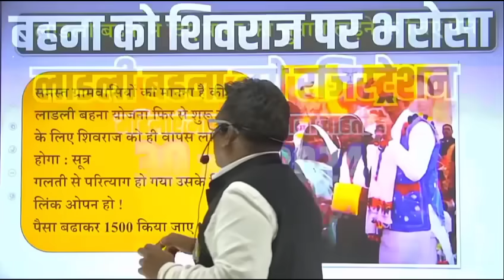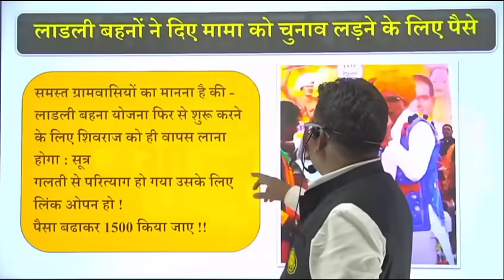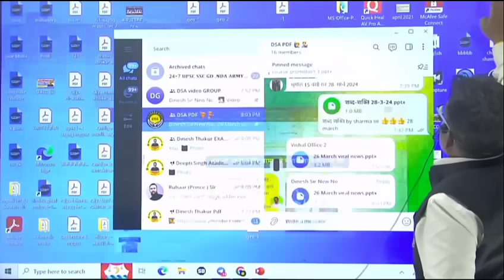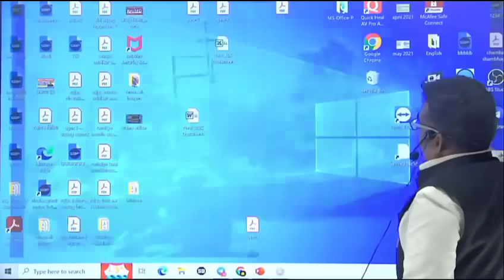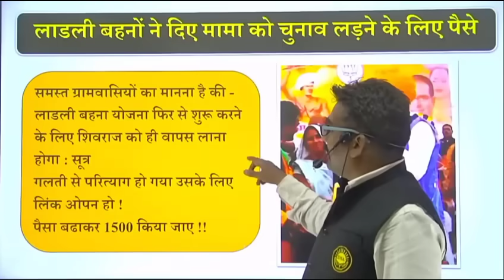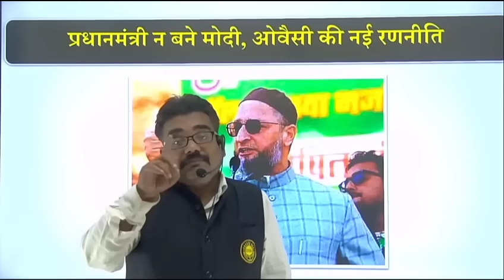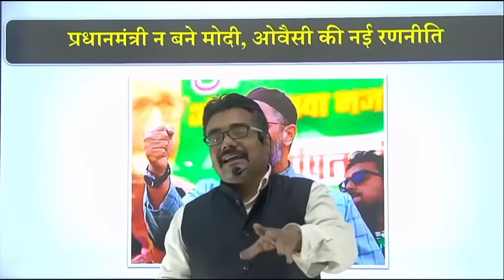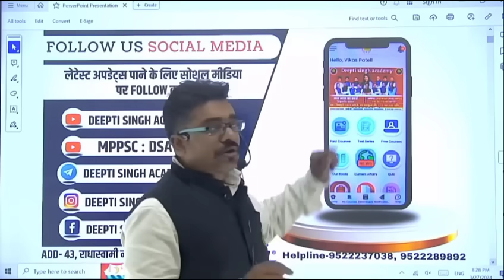1 April 2024 म.प्र.लाडली बहना फिर शुरू होगी शिवराज मोहन सरकार प्लान MP News today